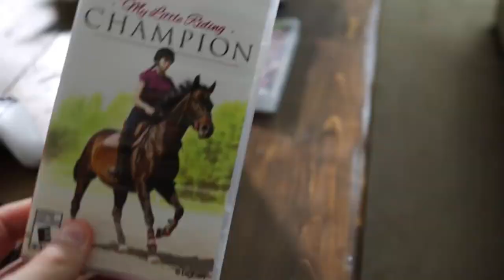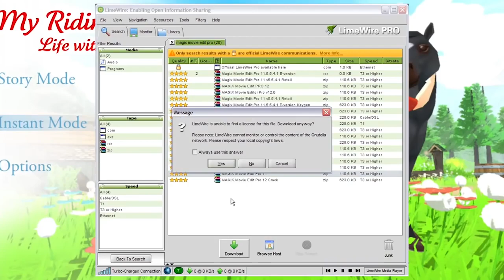The WORST Game On Nintendo Switch has a SEQUEL!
Is THIS the WORST game on Nintendo Switch? My Little Riding Champion is EXACTLY like My Riding Stables Life With Horses. Does it tie for most terrible Switch game? Or is ARK & WWE 2K18 still WORSE?